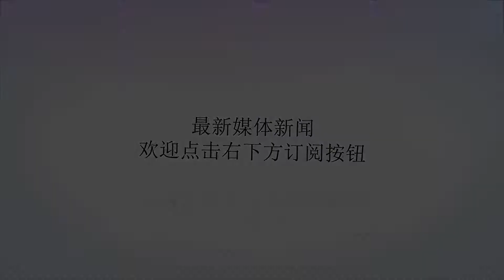叙土关系正常化，瓦解反对派军心？埃尔多安给了阿萨德当头一棒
Many thanks.虽然叙军和反对派武装基本都已经完成了集结，伊德利卜大战却还未爆发，这主要是双方的背后支持者，俄罗斯、土耳其和伊朗的缘故，为了拉拢正与美国关系恶化的土耳其，俄罗斯和伊朗并不介意牺牲叙利亚政府的利益，安卡拉方面已经施压，促使此前内讧不断的各路反对派坐下来结成松散联盟，对于正在跟叙军交战的HTS，尽管土耳其方面不断放狠话，威胁其解散或者与其他武装合并，但始终没有对其发起攻击，更不要说牵制其与叙军的作战了。叙利亚官方人士放出消息，称土耳其与俄罗斯达成了一项关于伊德利卜的秘密协议，并称这项协议已经获得美国方面的支持，伊朗也知道协议内容，这个协议主要内容是，在伊德利卜战役结束后，叙利亚和土耳其的关系将正常化，安卡拉不再干涉伊德利卜，“似乎这个秘密协议的初步迹象正在出现，土耳其只是在媒体上支持伊德利卜反对派武装，并且不再为他们提供武器和财政支持。此外，有人说，土耳其将阻止反对派武装逃离伊德利卜！“考虑到这个消息是叙利亚官方放出的，加上叙利亚官方最近不断放出一些利于自己的假消息，诸如中国军方会参战，这些假消息已经被证实是叙政府为了造势而故意制造，现在这个所谓俄土协议的消息，更像是在给反对派制造恐慌，很可能也是假的。不过，土耳其方面倒是传出一个真消息，尽管正与美国激烈交锋，但埃尔多安在公开讲话中还是提到，土耳其军队将在叙利亚境内建立更多的安全区，以允许在土耳其的叙利亚难民返回，土耳其收容了约270万叙利亚难民，这番讲话被认为是土耳其军队会在叙利亚境内发起进一步军事行动的信号，即土耳其军队很可能不仅会阻止叙军全面进攻伊德利卜，甚至会从叙政府军或者库尔德武装手中夺取更多控制区，这也符合埃尔多安在连任成功后的讲话精神，“我们将继续解放叙利亚，阿萨德是真正的恐怖分子！”责任编辑：